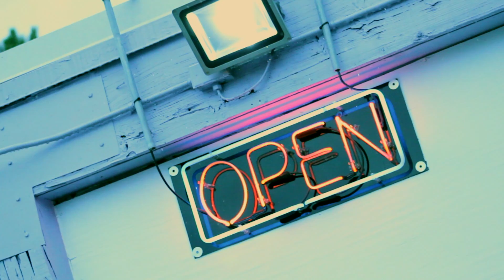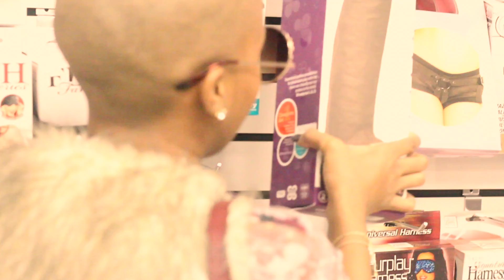Life Under Construction - "The Cure" (Ep. 3)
Trying to live "Celibate Ever After" while under the same roof as a future sex therapist? Ha! Good Luck..
"The Cure" Episode 3

Visit Our Cool Ass Website!

Use The Hashtag

Writer/Creator : @Screenwriteher_ Nakia Stephens
Director : @icychachoom Jawanza A. Harris
Director of Photography : @worthbillions__ Artrez Reed